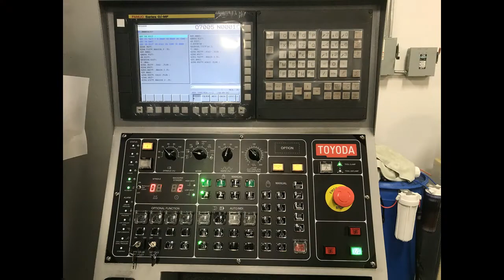Toyoda FV1165 2018 CNC Vertical Machining Center 5 Axis Ready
Specifications and pricing for Toyoda CNC Mill can be seen Do a search on our website search bar to find Toyoda CNC Mill.  The Equipment Hub is a leading used metalworking machine tool dealer.  We specialize in CNC and fabrication machine tool sales.  We look forward to doing business with you!